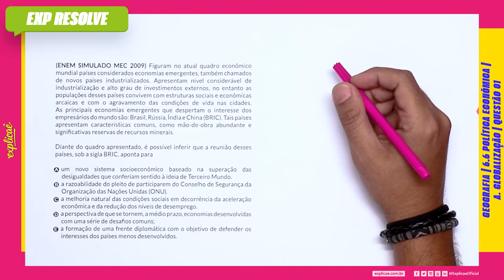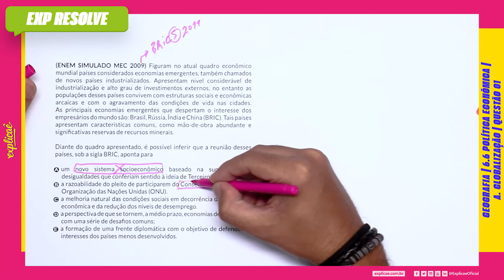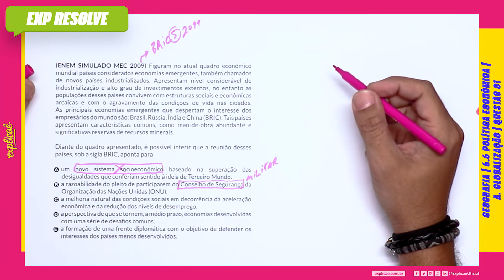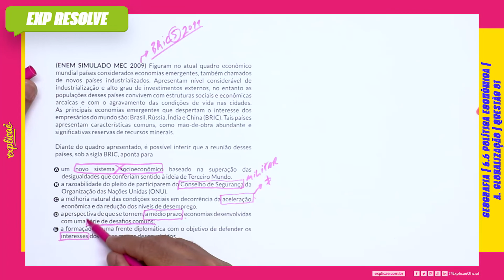FIGURAM NO ATUAL QUADRO ECONÔMICO MUNDIAL PAÍSES CONSIDERADOS ECONOMIAS (...) | GLOBALIZAÇÃO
Encontre a sua questão nos seguintes cadernos:

NO NOSSO MANUAL DE SOBREVIVÊNCIA:
ASSUNTO: 6 ECONÔMIA | 6.6 POLÍTICA ECONÔMICA A. GLOBALIZAÇÃO

 QUESTÃO 01
(ENEM SIMULADO MEC 2009) Figuram no atual quadro
econômico mundial países considerados economias emergentes,
também chamados de novos países industrializados.
Apresentam nível considerável de industrialização e alto grau
de investimentos externos, no entanto as populações desses
países convivem com estruturas sociais e econômicas arcaicas
e com o agravamento das condições de vida nas cidades. As
principais economias emergentes que despertam o interesse dos
empresários do mundo são: Brasil, Rússia, Índia e China (BRIC).
Tais países apresentam características comuns, como mão-deobra abundante e significativas reservas de recursos minerais.
Diante do quadro apresentado, é possível inferir que a reunião
desses países, sob a sigla BRIC, aponta para
A. um novo sistema socioeconômico baseado na superação
das desigualdades que conferiam sentido à ideia de Terceiro
Mundo.
B. a razoabilidade do pleito de participarem do Conselho de
Segurança da Organização das Nações Unidas (ONU).
C. a melhoria natural das condições sociais em decorrência da
aceleração econômica e da redução dos níveis de desemprego.
D. a perspectiva de que se tornem, a médio prazo, economias
desenvolvidas com uma série de desafios comuns;
E. a formação de uma frente diplomática com o objetivo de
defender os interesses dos países menos desenvolvidos.